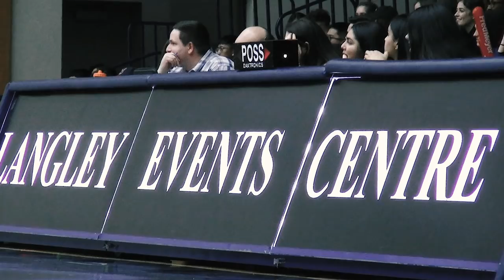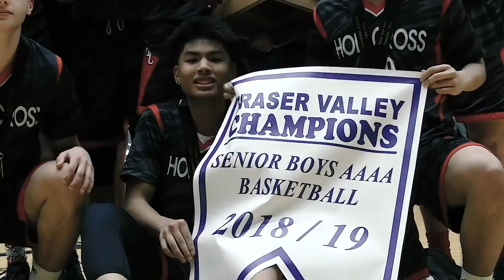AAAA Boys Fraser Valley Finals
Your 2019 AAAA Fraser Valley Champions are the Holy Cross Crusaders. They put on a dominant performance, beating the Terry Fox Ravens 83-63, with Uyi Ologhola picking up MVP honours with 32 points and an amazing defensive effort throughout the tourney.